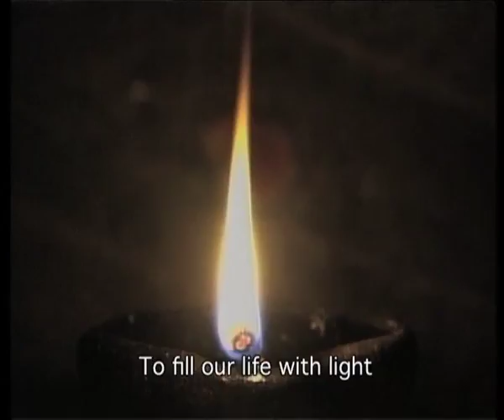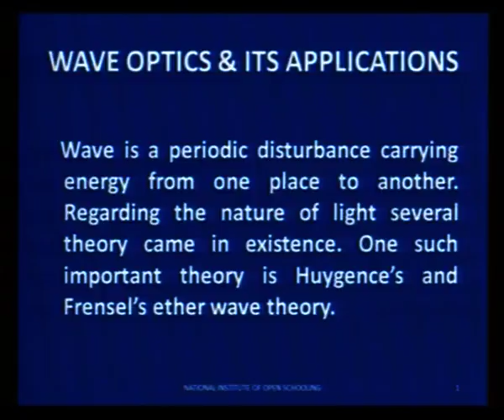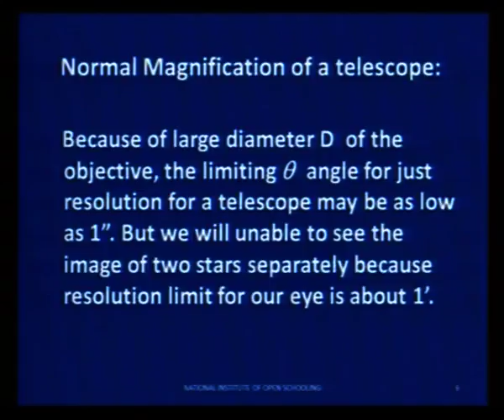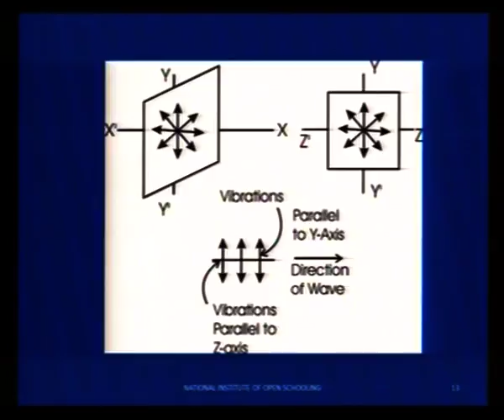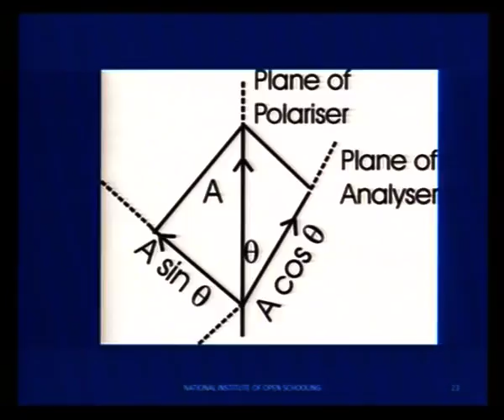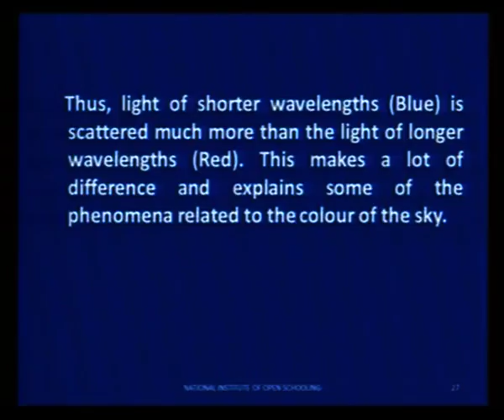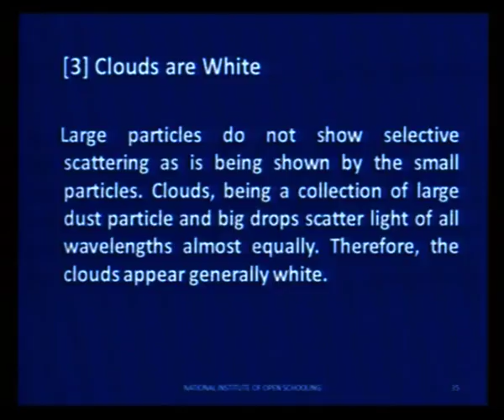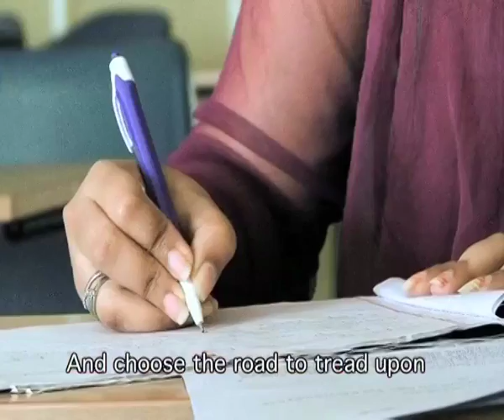Wave Optics Part-2(Sr. Sec)